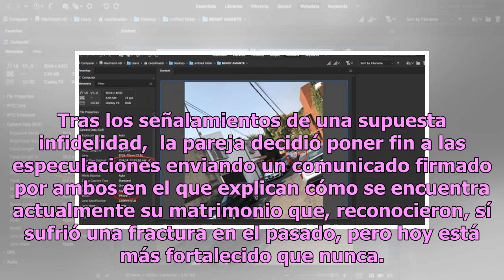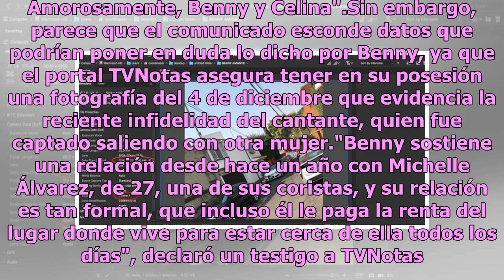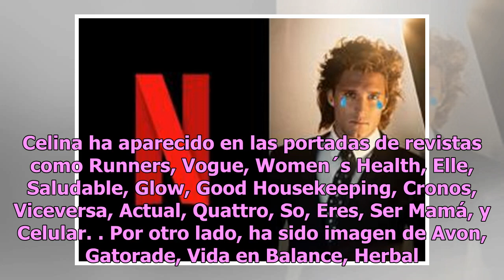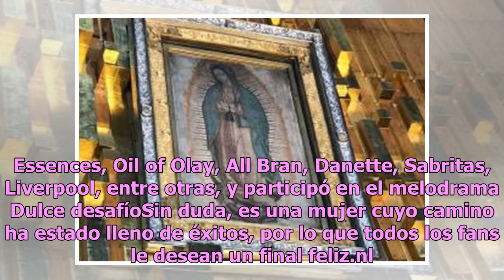Exponen pruebas de la infidelidad de Benny Ibarra; el cantante y su esposa hacen frente a la polé...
Exponen pruebas de la infidelidad de Benny Ibarra; el cantante y su esposa hacen frente a la polémica
"¡Tiene casa chica! Benny Ibarra tiene una amante 21 años menor que él!", así fue el encabezado de la nota principal de la revista TVNotas, medio que expuso las presuntas pruebas de la Infidelidad de Benny Ibarra con una de sus coristas, y ahora la pareja hace frente a la polémica con un comunicado ...